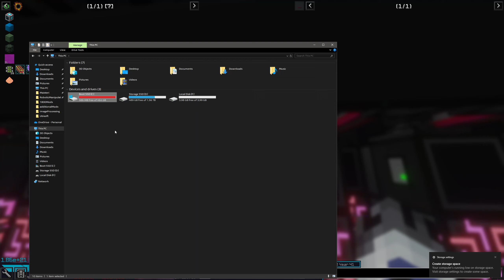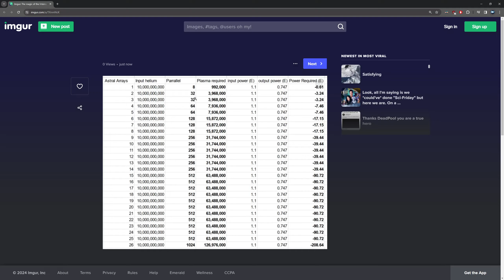GT:NH Ballers Run Day 214 - AAL & EoH Upgrades